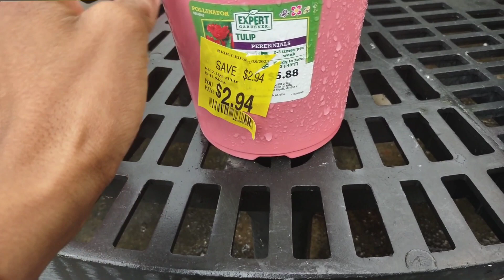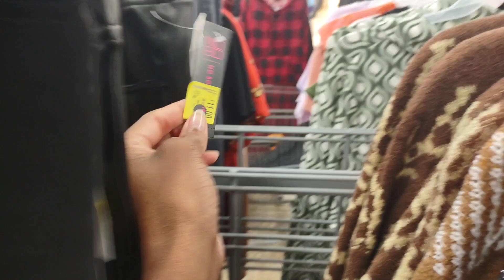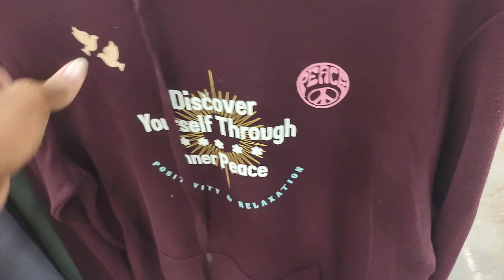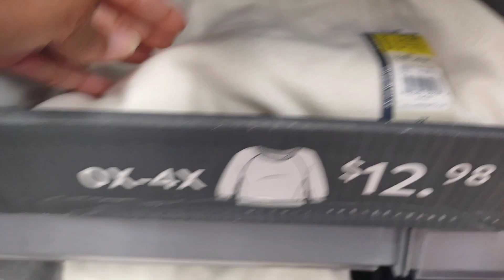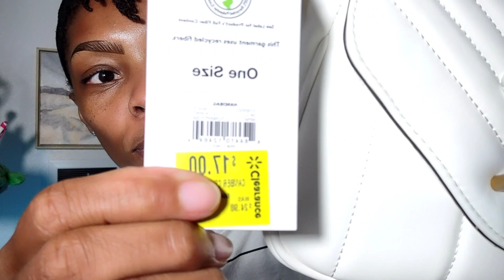Vlog | Getting in the Wrong Car 😳 Closing My Business, and Walmart Walkthrough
This is a fashion and lifestyle channel so you will witness a bit of every part of my life. My channel is a glasshouse, watch me grow!

Phone Holder
Universal Ergonomic Anti-Falling...

( I WROTE A BOOK 📚 TO SUPPORT AND RECEIVE A SIGNED COPY FOLLOW THE LINK TO MY ETSY SHOP) ➡️➡️

🛒🛍 Etsy Shop Link ( My Book, Oracle Cards, Necklaces, Shirts, Candles, and more)